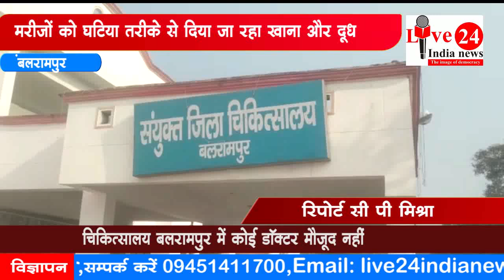बलरामपुर : जिला चिकित्सालय में मरीजों को दिया जा रहा है,घटिया खाना व दूध